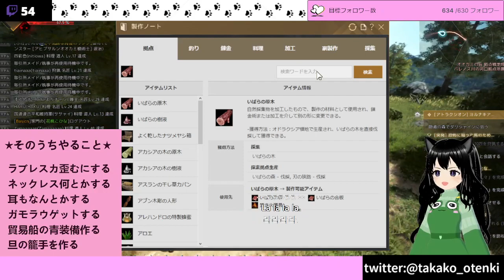黒い砂漠 かたいのおおおおぉぉぉぉぉぉ